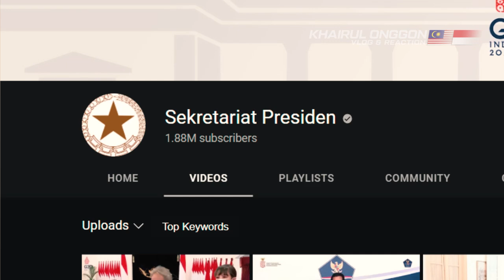🇮🇩 Sampai Saat Ini, Rakyat Indonesia Sangat Menghargai dan Mencintai Presiden RI | 🇲🇾 Reaction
Sampai saat ini, rakyat sangat menghargai dan mencintai presiden RI. Ini mungkin tampak kecil atau biasa bagi sebagian orang tetapi itu sangat berarti bagi mereka.

atau DM di Instagram @Khairul Onggon

◽️ Setiap kata-kata dalam video ini hanyalah pandangan pribadi saya sendiri. Saya mohon maaf sekiranya ada kata atau fakta yang kurang tepat. Admin tidak akan bertanggung jawab secara langsung atas komentar yang diberikan oleh penonton. Pastikan anda berpikir panjang sebelum menulis komentar anda. Berikan komentar yang membangun, positif, bijaksana dan toleran.  Admin juga tidak bisa memonitor semua komentar yang ditulis disini. Semua komentar adalah hak dan tanggung jawab anda sendiri.

◽️ "Ya Allah ya Tuhan kami, Kau kurniakanlah kami rezeki, berikan kami kesehatan yang baik, lindungilah kami dari bahaya dan permudahkanlah segala urusan kami.. aaaminnn.."